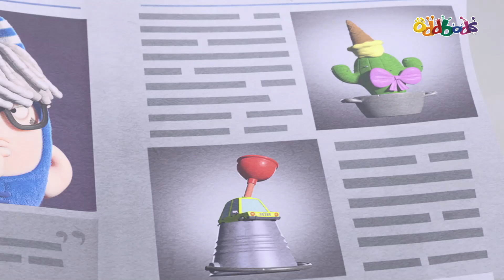La Battaglia Per L'Arte | Oddbods | EPISODIO Completo | Cartoni Animati per Bambini